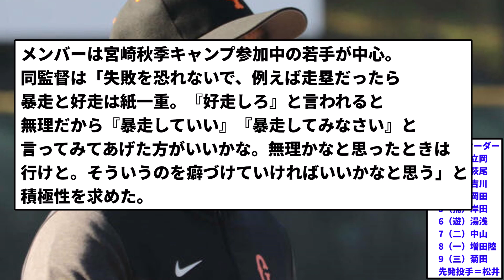【暴走巨人軍】阿部慎之助監督 初実戦の侍ジャパン戦「暴走してみなさい」【反応集】【プロ野球反応集】【2chスレ】【5chスレ】